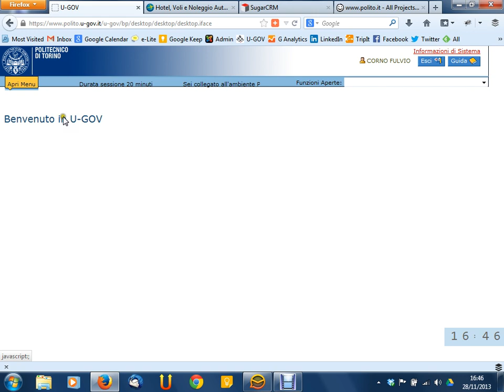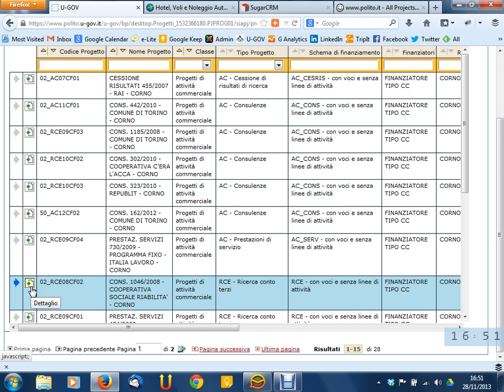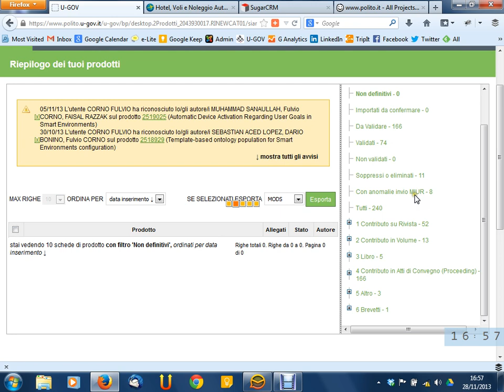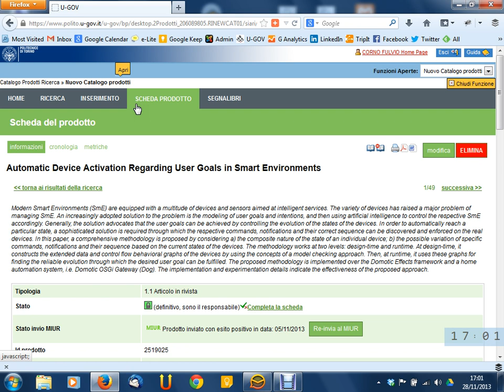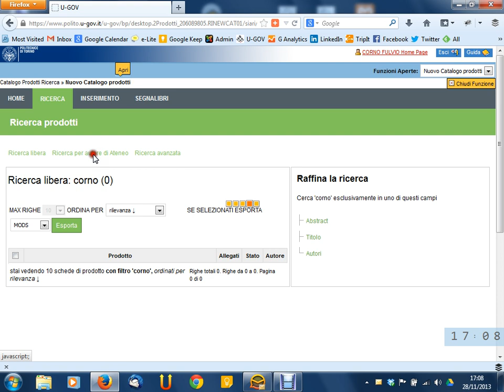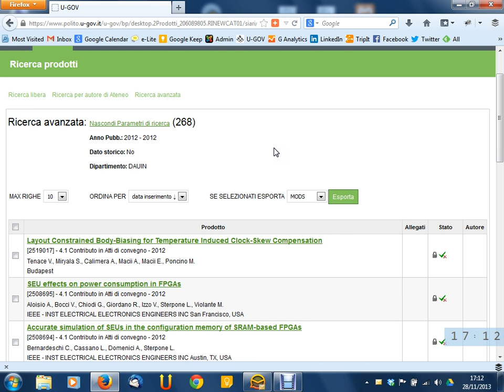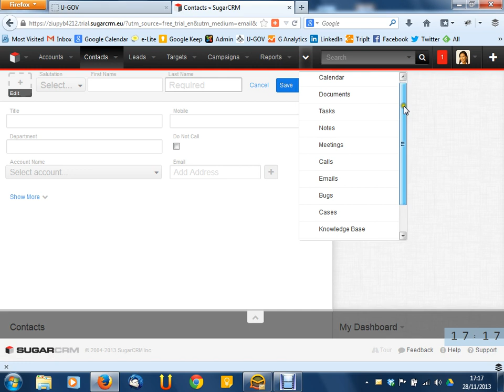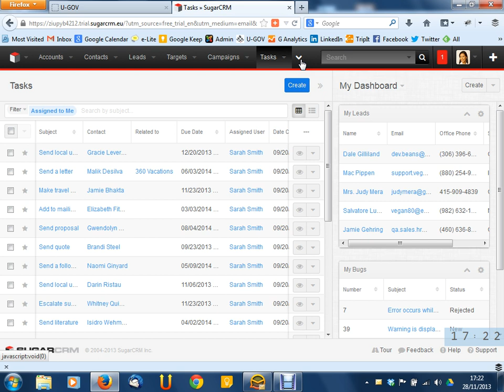Lezione 22 del 28/11/2013 - Sistemi Informativi Aziendali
Argomento: Analisi e de-costruzione di interfacce (segue)